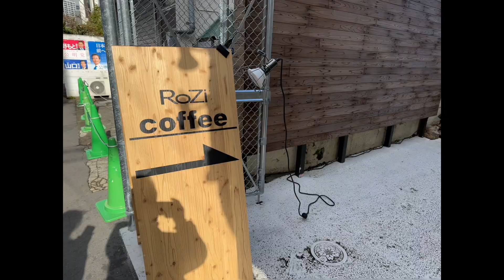新大久保「ROZI coffee・12月 2回目」食ログ2022 今週のパクパク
2023.撮影@iPhone14Pro,Insta360 X3,DJI Osmo Pocket
【東京×2016 再生リスト】